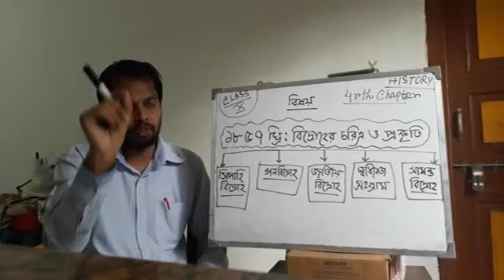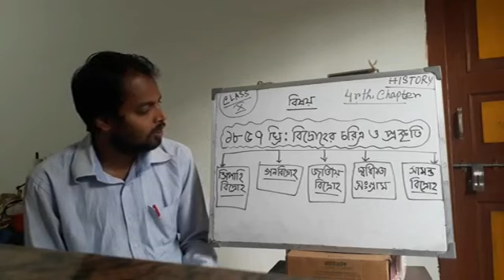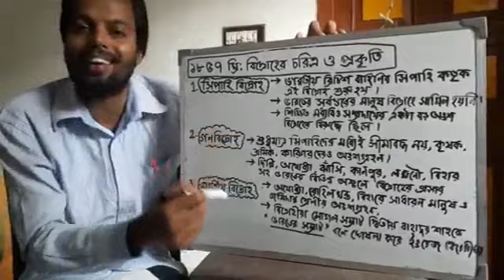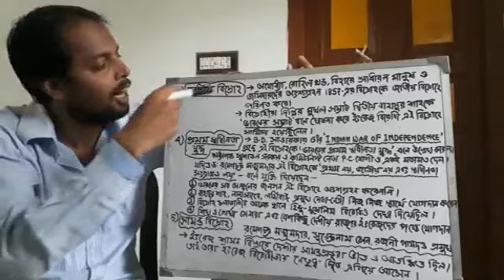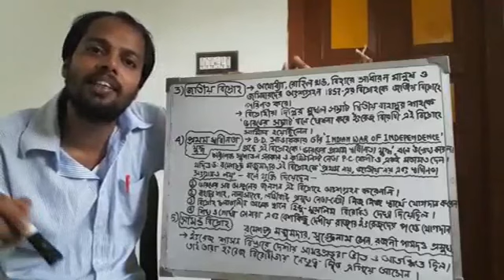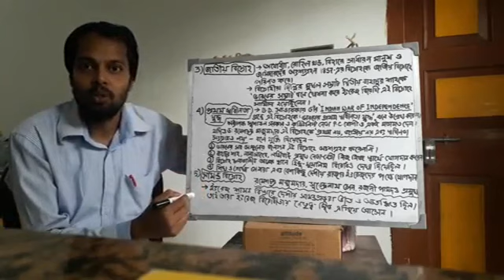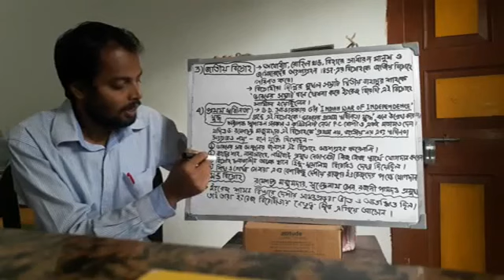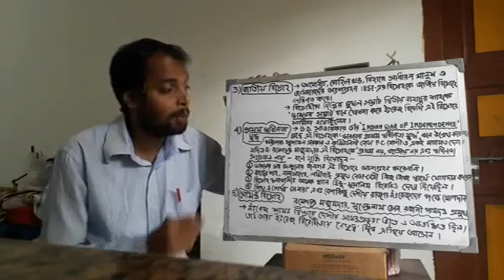দশম শ্রেণি, বিষয় : ইতিহাস (সিপাহী বিদ্রোহ), শিক্ষক : রাজীব মন্ডল (RM2)